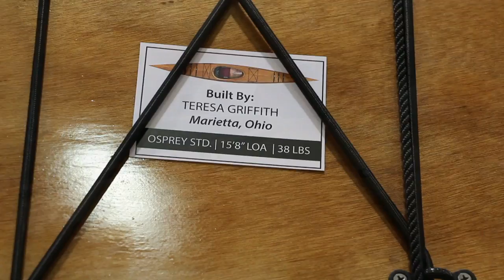Pygmy Kayaks: Build Your Own Kayak | Adventure Kayak | Rapid Media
Check out the different Pygmy kayak builds and builders from the 2014 Canoecopia show.